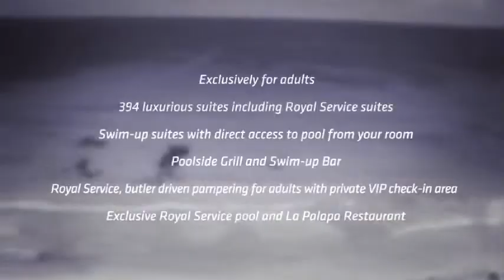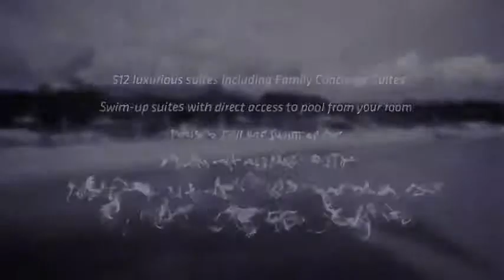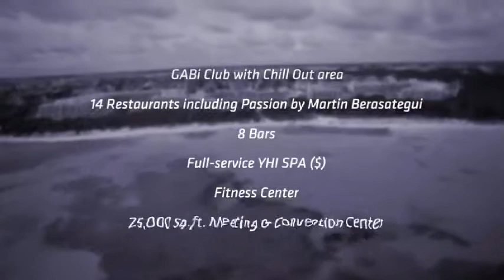Paradisus Playa del Carmen La Perla & La Esmeralda, Riviera Maya, Messico | Aresviaggi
Situato direttamente sul mare, in una piccola baia e su una spiaggia di sabbia della Riviera Maya, il Paradisus Playa del Carmen La Perla è un resort in stile messicano circondato da una fitta vegetazione tropicale. Dedicato ad una sola clientela adulta, condivide alcuni servizi con l'adiacente struttura "Paradisus Esmeralda", destinata invece a famiglie con bambini.